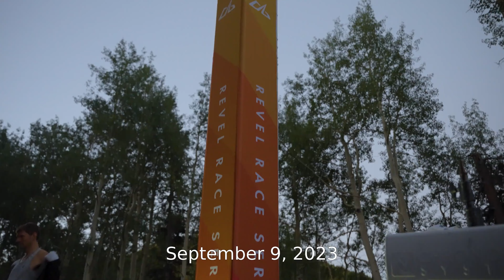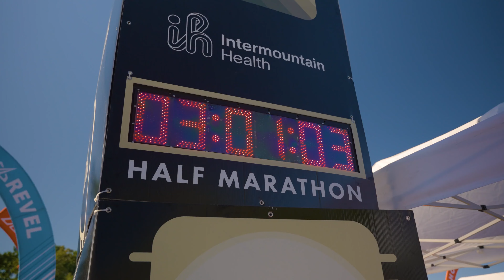2023 REVEL Big Cottonwood Presented by Albion Half Marathon: Mike Phillips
Mike Phillips in the 2023 REVEL Big Cottonwood Presented by Albion Half Marathon.